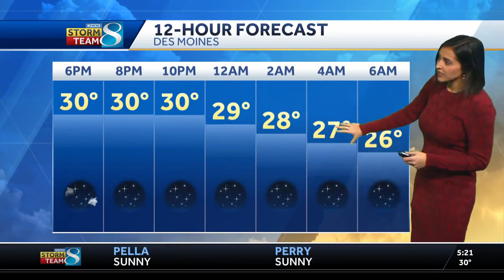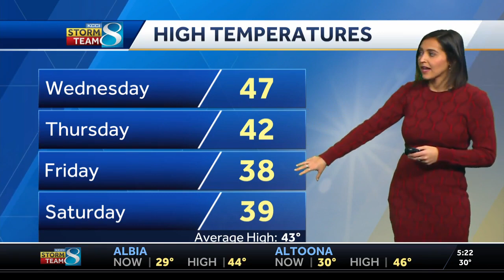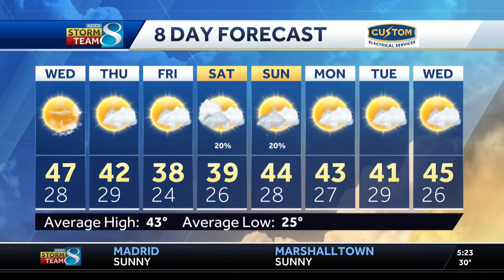Iowa weather: Temperatures trend up after frigid start to the week